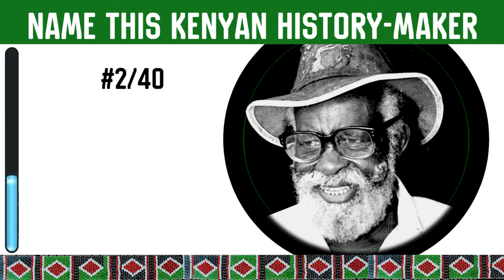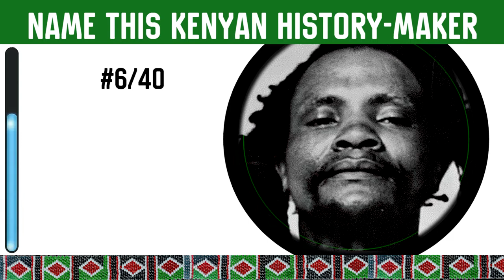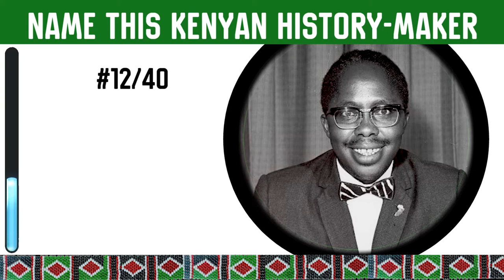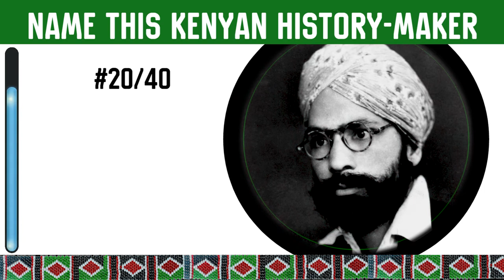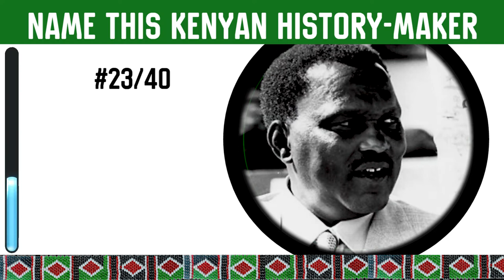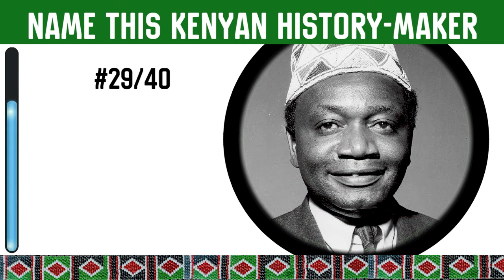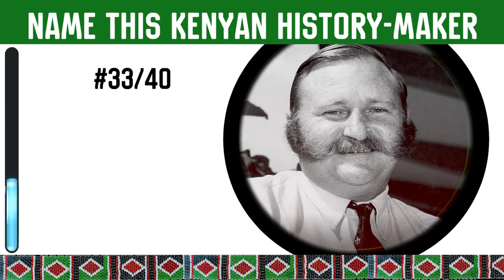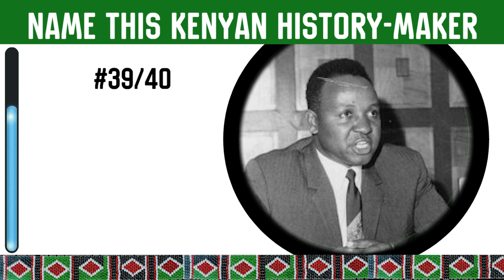40 Kenyan History Makers | Quiz | How many can you name?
If you can name ALL of these Kenyan Faces, you REALLY know your Kenyan History.

We hope you enjoy this video! Try guessing the faces with your friends and family!

Please let us know your score in the comments section and remember
to like 👍👌❤️ and share the video.

Tell us what quizzes you'd like us to create and what topics you like the most!